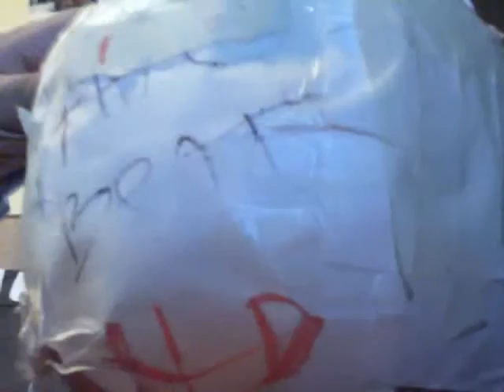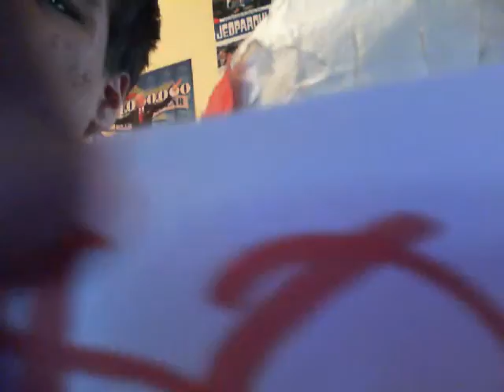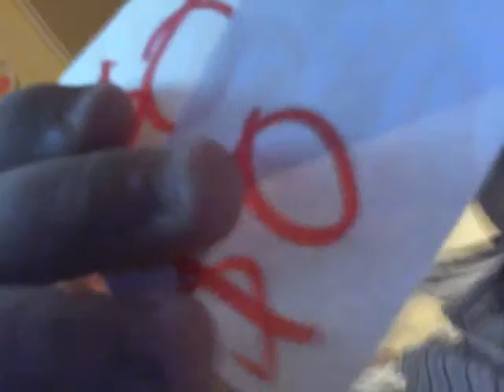EAT TO THE BEAT DONATION #294